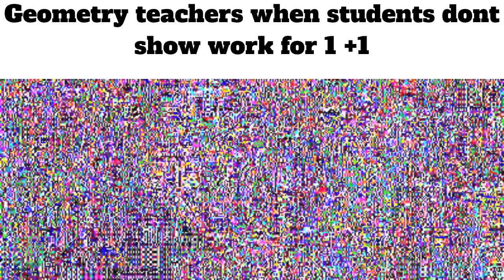High school slander